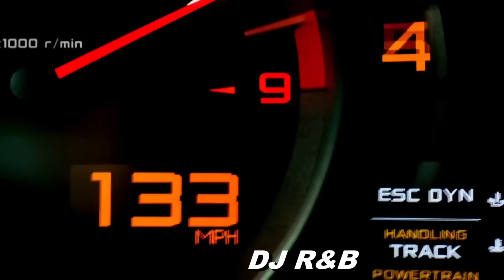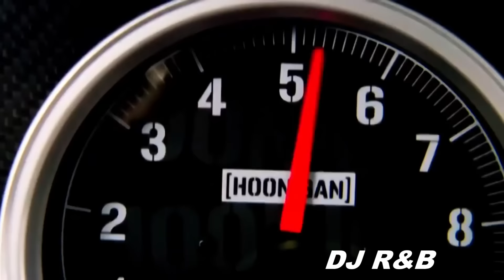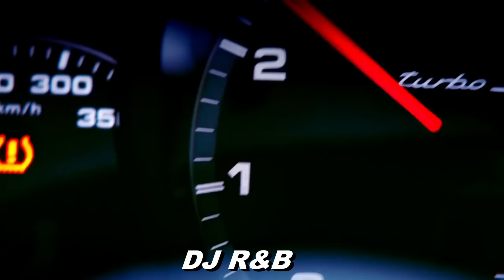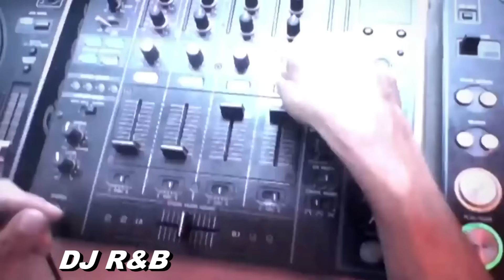TOP OF THE POP RETRO SPECIAL MIX by DJ R&B 2018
TOP OF THE POP  RETRO  SPECIAL MIX by DJ R&B 2018 - by "FOR FRIENDS & FANS OF THE LEGENDARY DISC CLUBS OF THE 80's/90's in Vienna" - GREETING TO YOU by DJ R&B